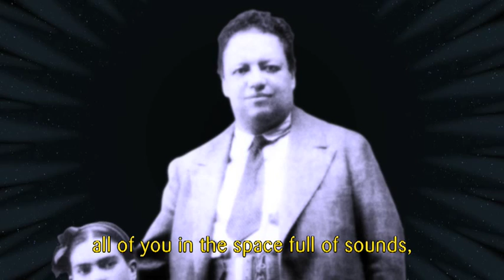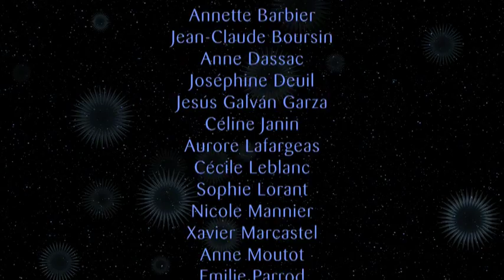Frida Kahlo, à travers le masque - épisode 9/26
"Diego Rivera et Frida Kahlo"
Frida Kahlo et Diego Rivera se marient.